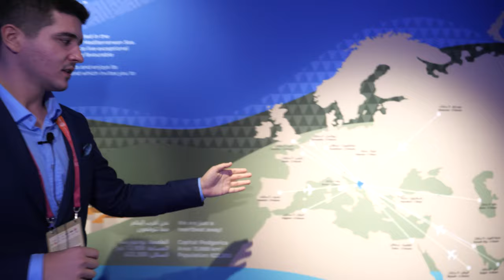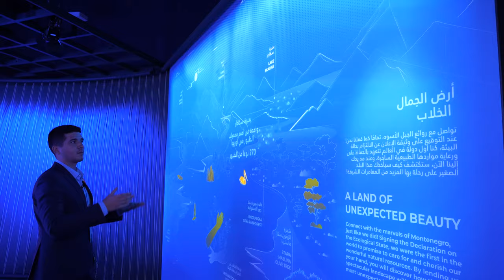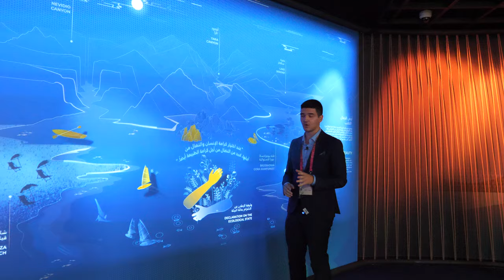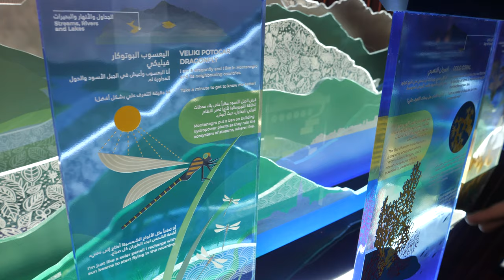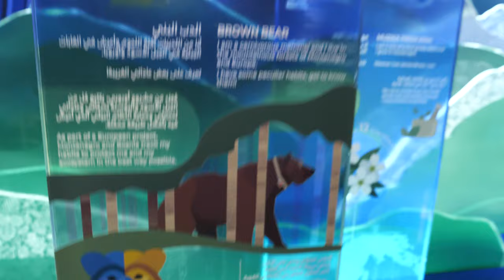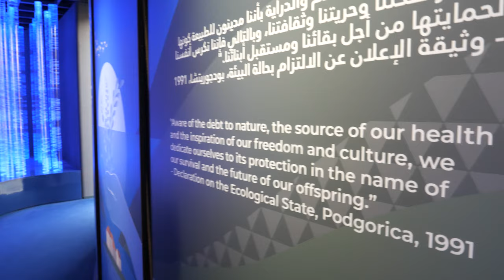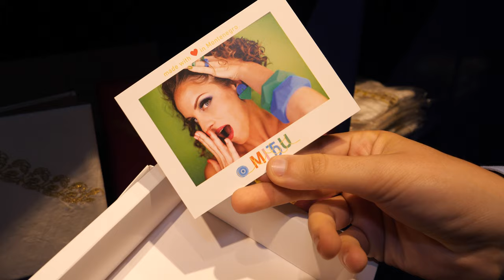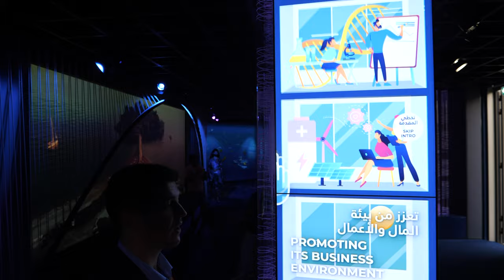Montenegro Pavilion at World Expo 2020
Tour Interview at the Montenegro Pavilion at Dubai World Expo 2020

The Montenegro pavilion is located with the Sustainability district of the Expo 2020 Dubai. It is the latest country to reveal its Expo pavilion. It will be an experience of a journey into the nature with a woolen path so this will be a better occasion to provide a glance.
Situated in the Sustainability District of Expo, the Matija Vokovic organized the design of the pavilion which have a theme of Blessed by Nature. This theme is being representable through the whole pavilion of Montenegro that how the nation is blessed by the natural resources like water resources, mountains, their rich and old culture and heritance.
The pavilion permit visitors to research about Montenegro’s history and rich culture and geographically position with the help of the given diverse ecosystems, parks and resources of water and it will be proving a safe and secure investment destination.

Facebook  Montenegro Expo 2020 Dubai

Find the best World Expo 2020 video coverage in our linked YouTube playlist (share link with friends, thank you)